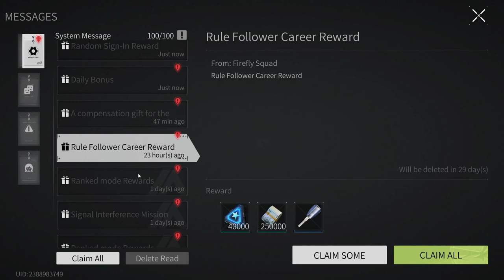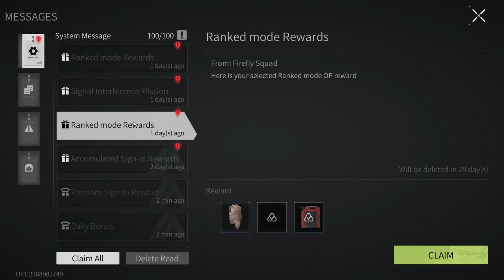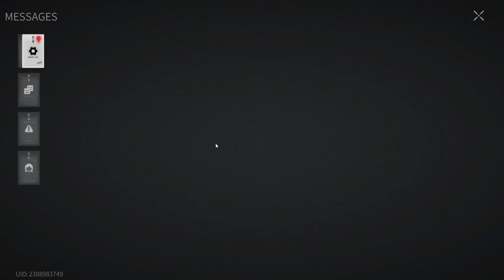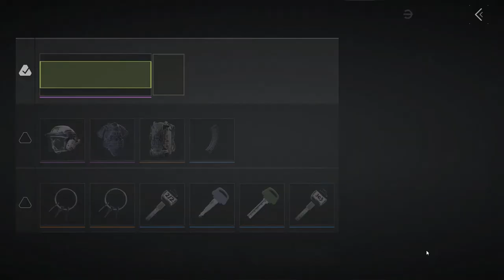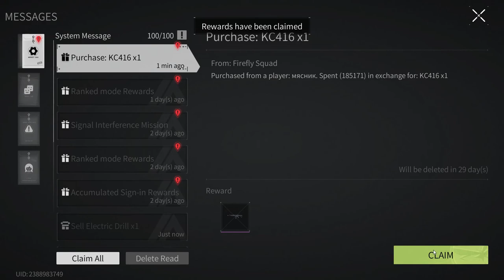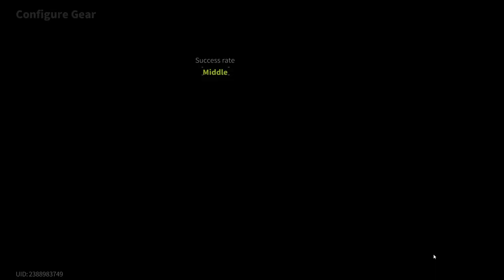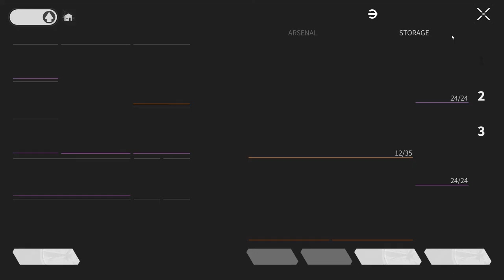Lost Light 2022 - Pumping from scratch | The game is broken | Day 56 | Gameplay #56